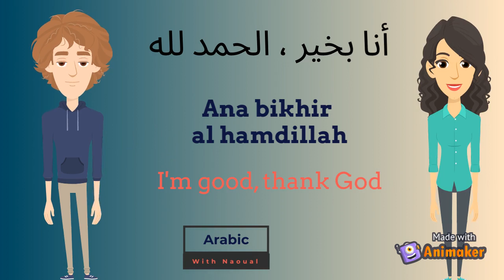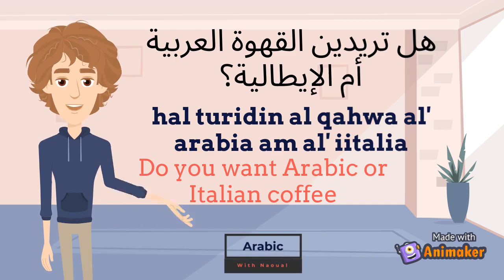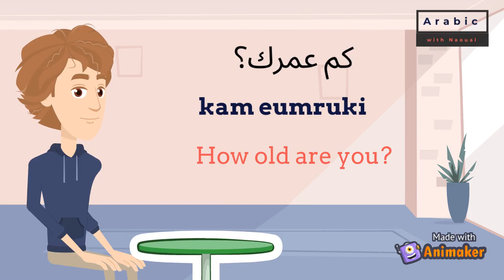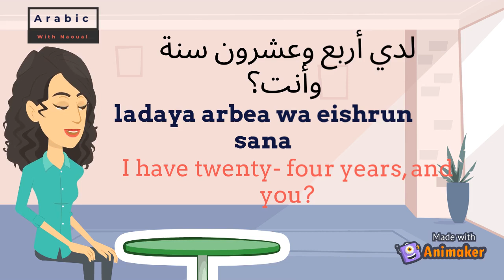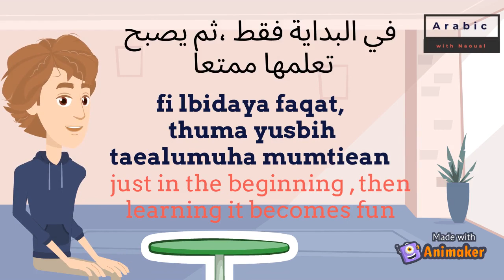Arabic speaking and listening skilles /Arabic conversation/ At the Cafe/ greetings, levels A1, A2,B1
في هذا الحوار القصير الذي يدور  بين بيدرو  الصحفي الاسباني وماري  الطالبة الفرنسية ،واللذان يدرسان معا اللغة العربية  في المغرب، استمعوا للجمل جيدا وحاولوا تكرارها ، لا تيأسوا إذا لم تنجحوا في المرة الأولى  في نطق الجمل يكفي أن تتعرفوا في البداية عل بعض المفردات ، فبداية تعلم لغة جديدة قد يكون صعبا في بداية الأمر لكن مع الإرادة يصبح كل شئ ممكن ، أوليس كذلك
This short dialogue revolves between Pedro, the Spanish journalist, and Marie, the French student, who is studying together the Arabic language at an institute in Morocco. try to listen to the sentences well and repeat them. Do not despair if you do not succeed in pronouncing the sentences the first time. The beginning of learning a new language may be difficult at first, but with the will everything becomes possible, isn't it?